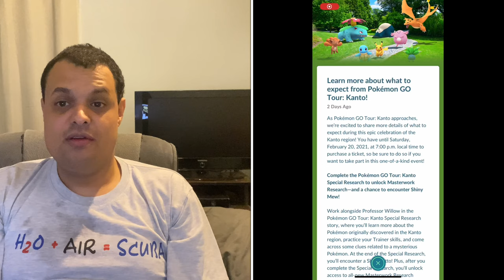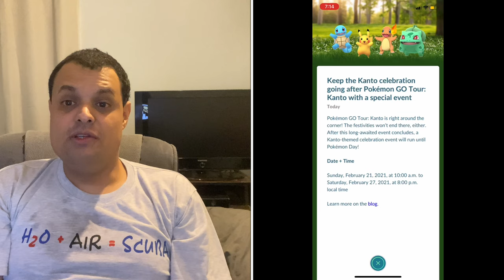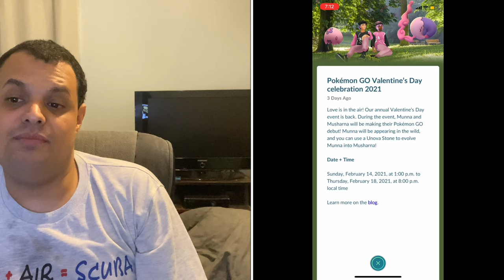Pokémon Go News Episode 181 (Valentine Celebration, & More)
In this video I talk about the Lunar New Year, Kanto Tour, Valentine Celebration, Kanto Celebration events.

My Mersona